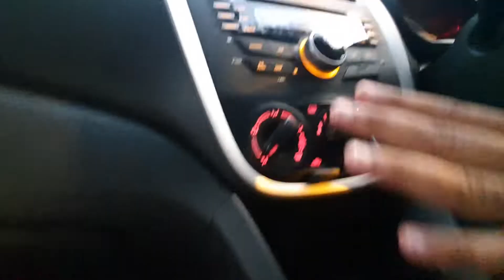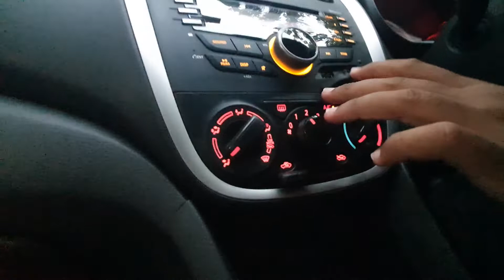Story of my Suzuki Cultu VXL 2019 | Owner's Review: Price, Specs & Features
Ohhh I got a new car.. YAY!

Checkout my experience of  my new suzuki cultus 2019

THANKS..